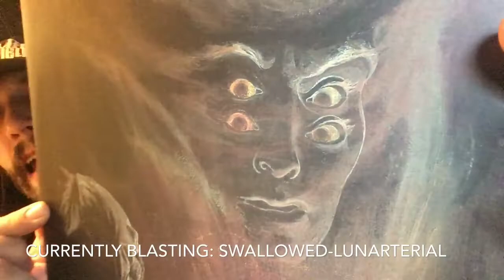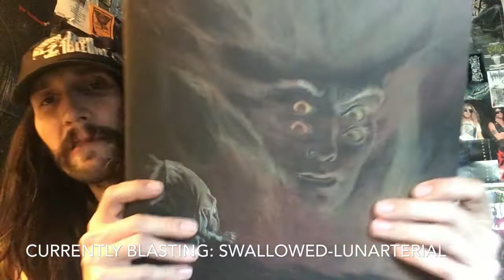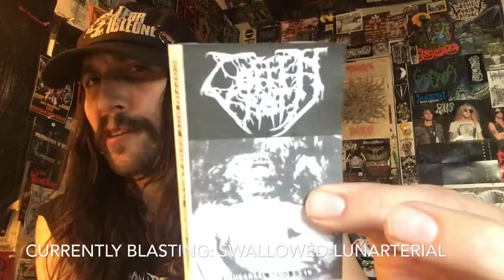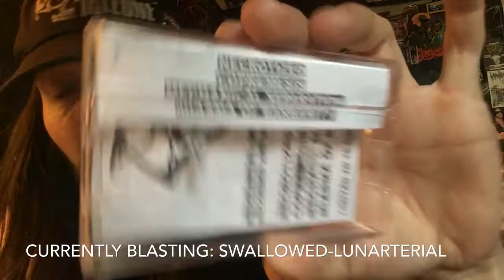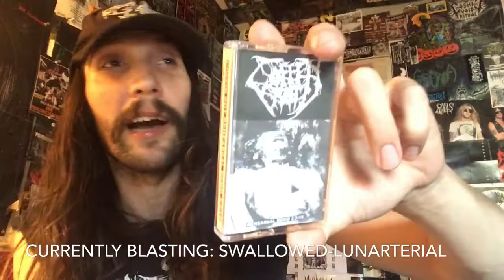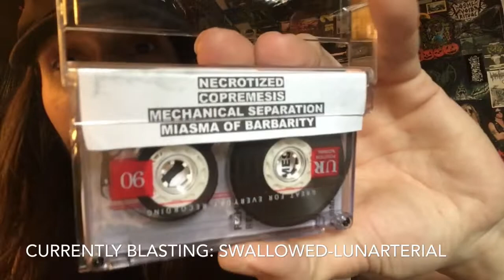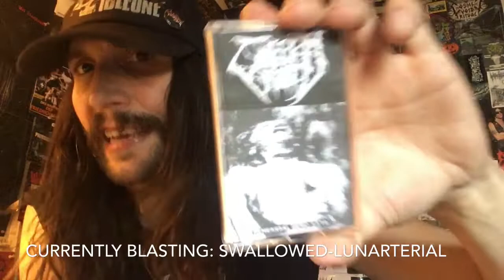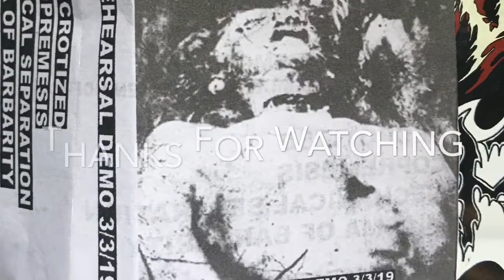Vital Vinyl Vlog: Coffin Rot-Rehearsal Demo 3/3/19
Hell yeah! I know this was extremely limited (15 copies). I was lucky enough to get one in my mailbox and holy crap is this awesome!
“Coffin Rot-Rehearsal Demo 3/3/19” is the icing on the calcified cake of Rotten Death Metal!
These four new tracks not only crush but show some very awesome guitar work, great drumming, Hayden’s vocals sound As monstrous as ever!
If these four tracks are any indication of what the full length will sound like, if “Coffin Rot” Isn’t on your Death Metal radar I highly suggest looking into their back catalog which I go over here a little bit and dive in headfirst!